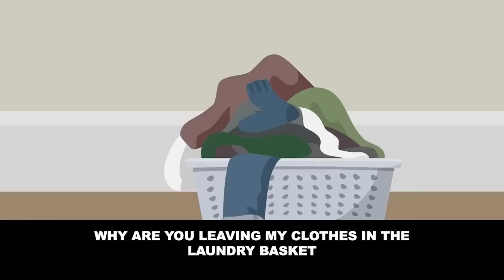My wife orders me around and threatens me with divorce... [Gossip]